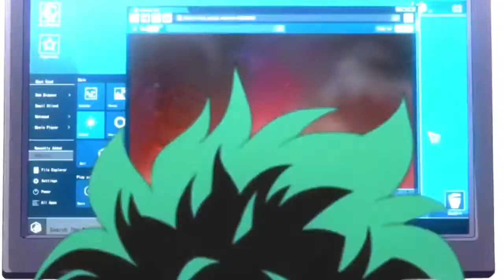My Hero Academia ★AMV★ In My Blood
Hi everyone
Hope you like the amv!!!

Anime creator: Kōhei Horikoshi
The creator of this anime owns all the clips used in this AMV!
Song by: Shawn Mendes
Go check out there original work!
 We will delete the amv right away!
Thanks for all of your amazing support! We can’t thank you enough! Love you all ❤️
Please leave your suggestions of what anime or song you want us to do next down in the comments!!!